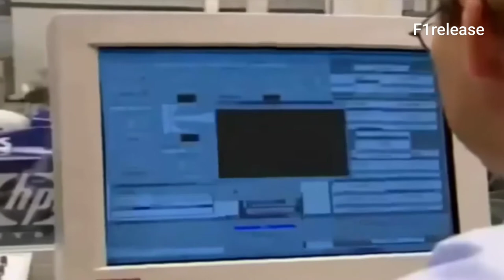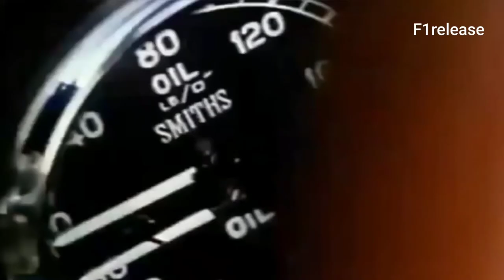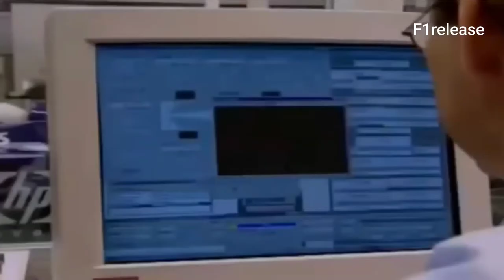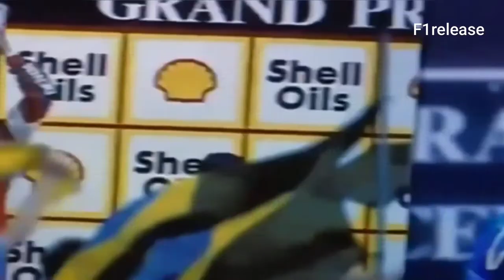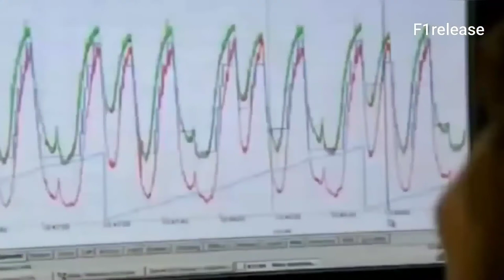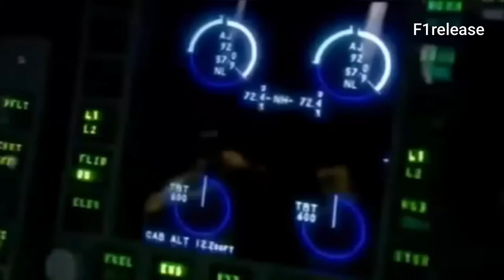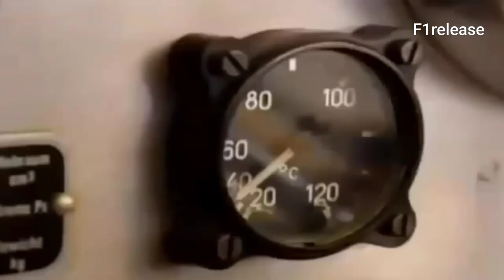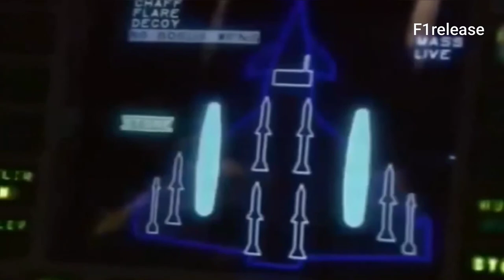The secret life of Formula one documentary#F1release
All content here is owned by J.W.G and I do not intend to profit from this video

Nummer
Mae West
Artiest
The London Jazz Chamber Orchestra, Ken Moule
Album
Mae West
AdRev for a 3rd Party, WMG (namens Cherry Red Records); UNIAO BRASILEIRA DE EDITORAS DE MUSICA - UBEM, BMI - Broadcast Music Inc., AdRev Publishing, ASCAP, UMPI, LatinAutorPerf, UMPG Publishing en 7 organisaties voor muziekrechten